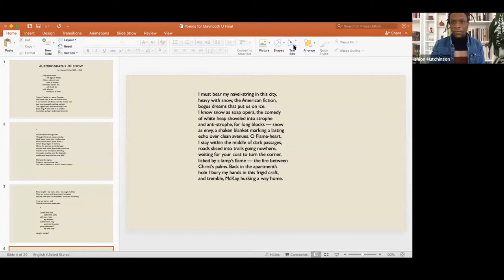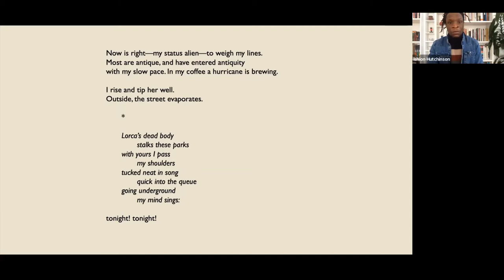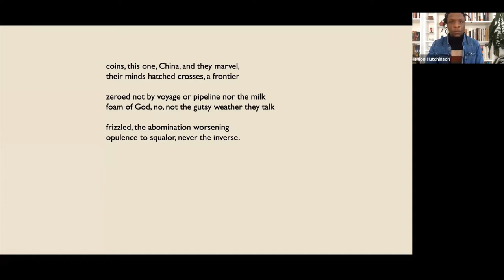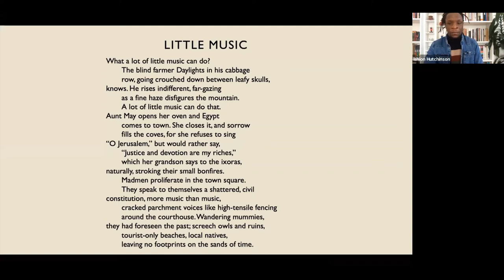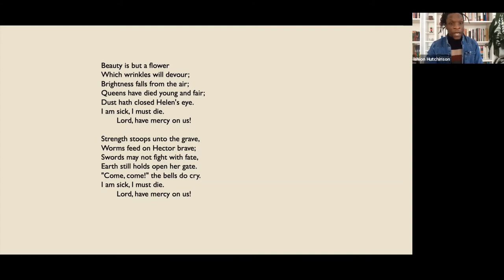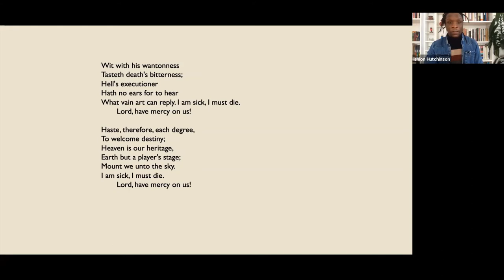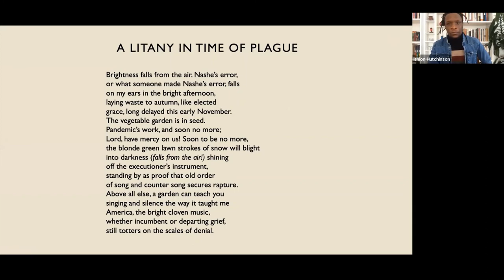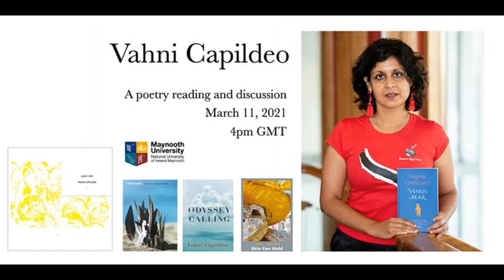A poetry reading and discussion with the multi-award-winning poet, Ishion Hutchinson 18th Feb 2021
About this event:
Continuing our Poetry and Poetics series into 2021, Maynooth English is delighted to welcome multi-award-winning poet Ishion Hutchinson to read from and discuss new and published work. Hosted by Dr Karl O'Hanlon and Dr Catherine Gander.

About the poet:
Ishion Hutchinson is the author of two poetry collections, Far District, and House of Lords and Commons, and the recipient of the National Book Critics Circle Award, a Whiting Writers Award, the PEN/Joyce Osterweil Award, the Windham-Campbell Prize for Poetry, and the American Academy of Arts and Letters Award. He directs the graduate writing program at Cornell University.

About the work:
‘Exquisite’ (New Yorker), ‘breathtaking’ (Los Angeles Times), ‘baroque and moon-lit’ (Boston Globe) – House of Lords and Commons won the National Book Critics Circle Award in Poetry and was widely applauded in ‘books of the year’. It was published in the UK and Ireland by Faber in 2018.

House of Lords and Commons is a profound engagement with culture and landscape, seascape and language, inheritance and race. It speaks – as its title implies – to a pursuit of justice and rebalance of a world in which lords and commoners must live side by side, and where the distance between those who ‘have’ and those who ‘have not’ is a more breaching and surprising journey than we perhaps once thought.

The poems convey the complex allure of Hutchinson’s native Jamaican landscape, and the violent forces that shaped its history, with remarkable lyric precision. But they speak far beyond Caribbean experience, thanks to the author’s uncanny ability to reach the universal within the local.

House of Lords and Commons is a skilfully crafted and tender expression of human experience in a world of prejudice and danger that is also a world of intense colour, remarkable music, indefatigable love.

‘Ishion Hutchinson’s darkly tinged yet exuberant new poems are the strongest to come out of the Caribbean in a generation.’ William Logan, New York Times Book Review

Image credit: Neil Watson